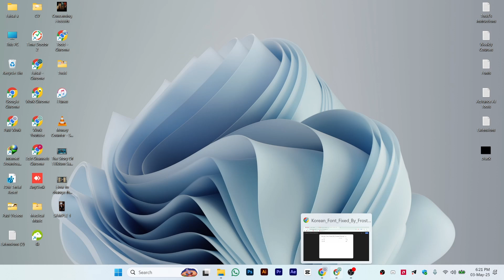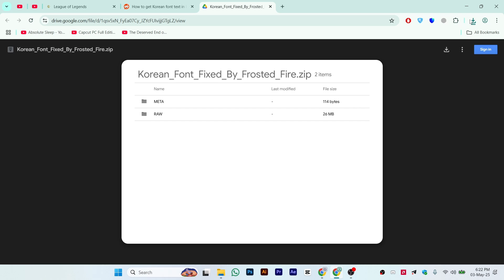HOW TO GET KOREAN FONT IN LEAGUE OF LEGENDS 2026! (FULL GUIDE)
In this video, I am going to show you how to get Korean font in League of Legends. If you want to add some flair to your League of Legends gameplay by using Korean characters or fonts, this step-by-step guide will walk you through the process.